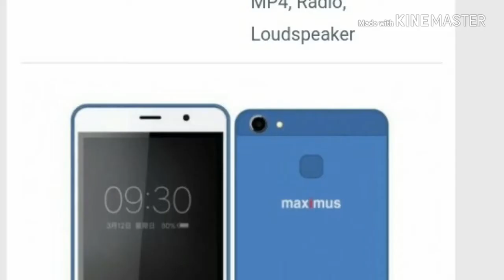max 5/ mobile / price. in. bd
max 5 mobile
price:3999